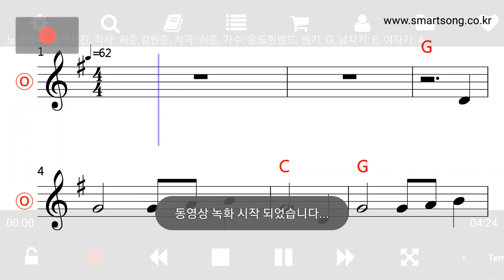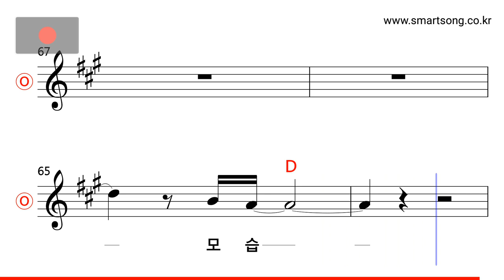윤도현밴드 흑백사진 MR